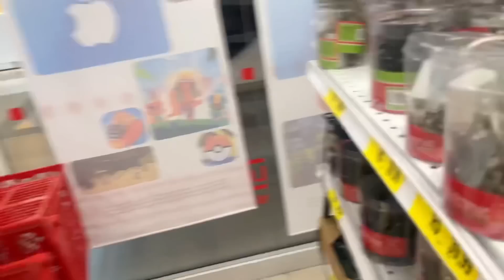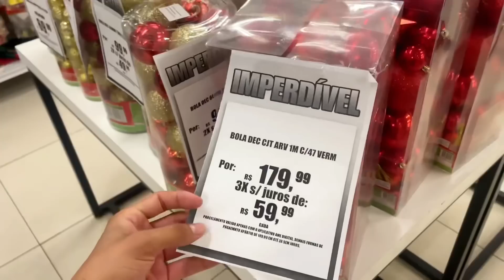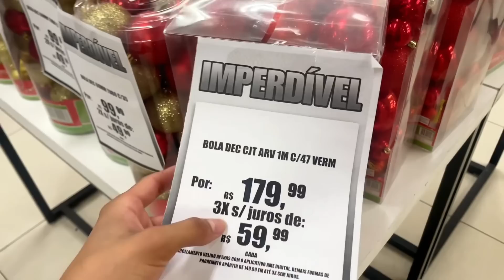COMPREI A ÁRVORE DE NATAL PRA MINHA CASA! 🎄